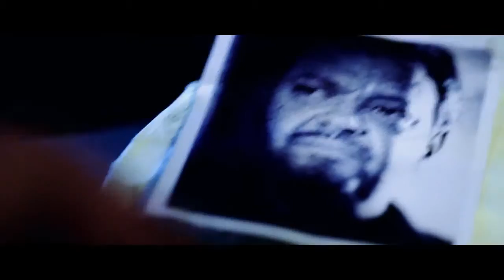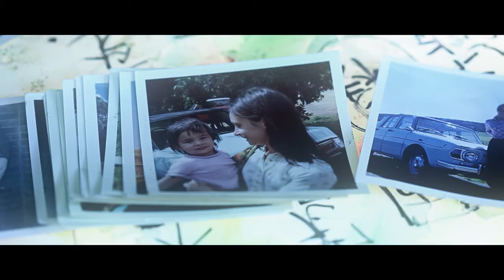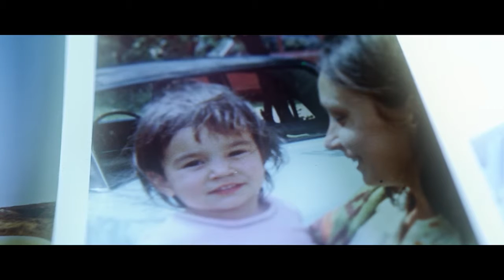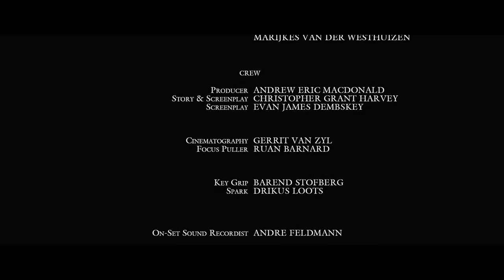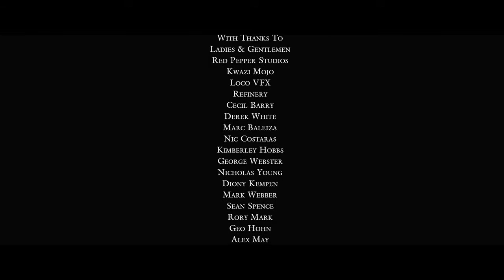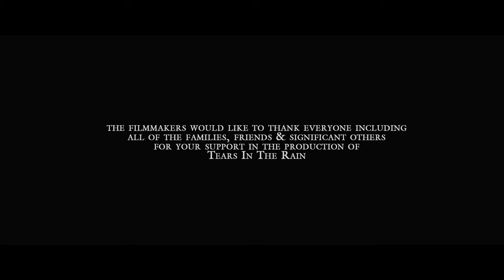Russel Savadier - Tears In The Rain